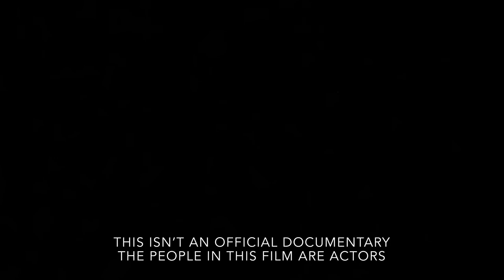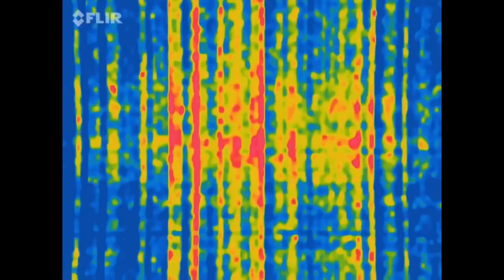DogMan Documentary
Here’s what I’ve been doing for the past month, creating an awesome documentary! Hope you enjoy!